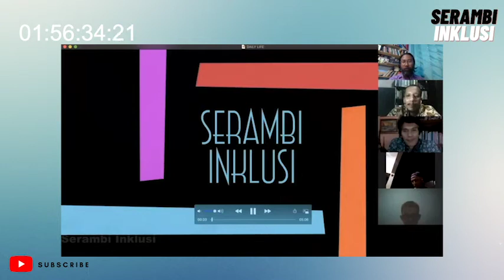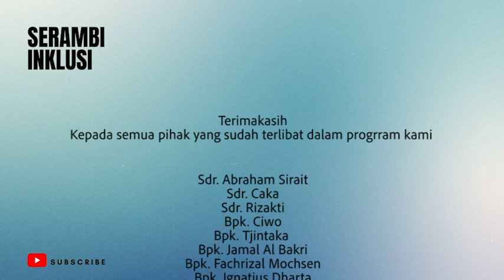Warga Penyandang Disabilitas Ditengah Pandemi Covid-19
warga negara berkebutuhan ditengah pandemi covid-19

Bincang-bincang santai bersam di Serambi Inklusi

LATHI
Artis
Weird Genius, Sara Fajira
UMG (atas nama Astralwerks (US1A)), dan 2 Komunitas Hak Musik